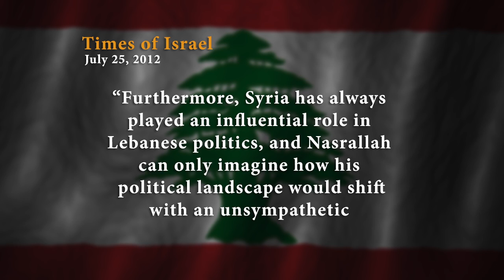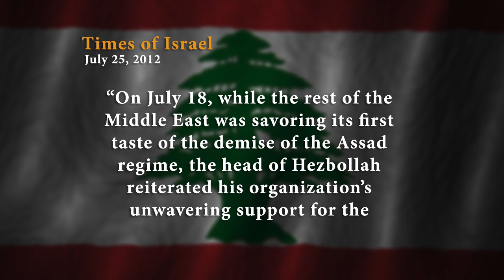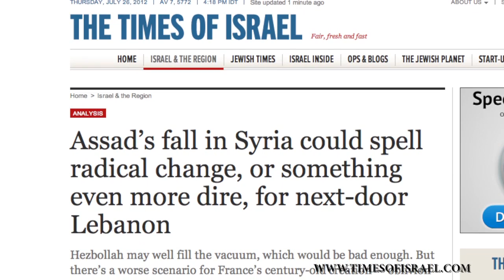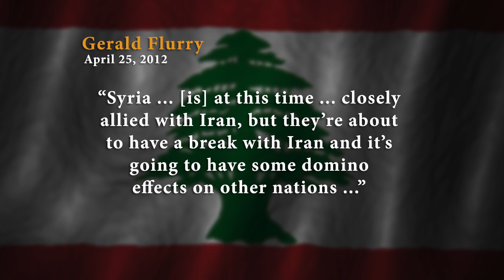When Syria Goes, What happens to Hezbollah?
While the horrors of war relentlessly continue and Syrian President Bashar al-Assad's regime becomes more desperate, international support for the Syrian regime has completely evaporated, except from its most staunch supporters—Russia, China and, of course, the Hezbollah-dominated Lebanon.

As bad as it looks for Assad, Hezbollah leader Hassan Nasrallah declared staunch support for his administration all the way to the end. Syria supported Hezbollah during the Second Lebanon War when it was still in the cradle, and Nasrallah has vowed to return the favor—even as the Assad regime crumbles.

Stephen Flurry reports from Jerusalem on what will likely happen to Hezbollah when the current regime in Syria falls.